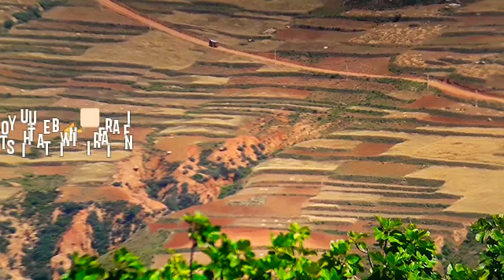فصل الربيع فصل الجمال والطبيعة الخلابة مناظر ساحرة تستحق المشاهدة دوار بوجداين إوارذيجن ايت توزين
سبحان الخالق العظيم منظر جميل جدا الربيع من اجمل فصول العام.